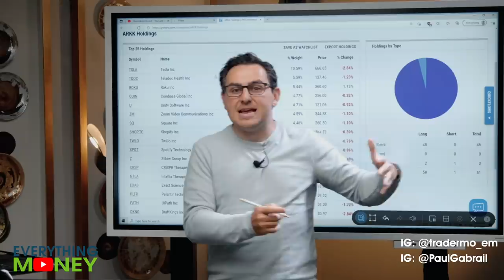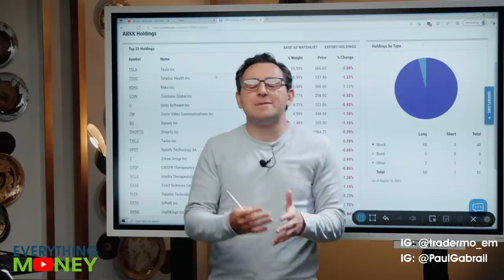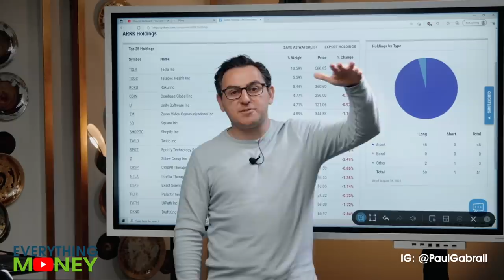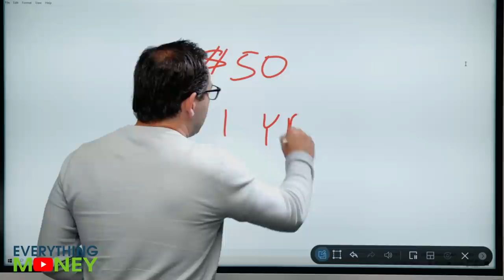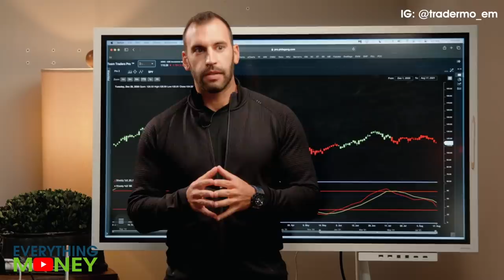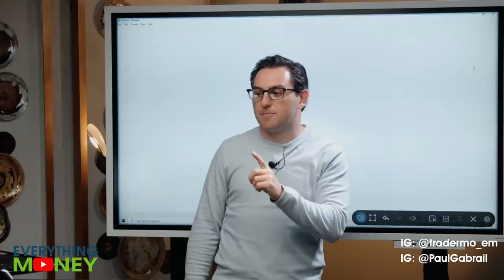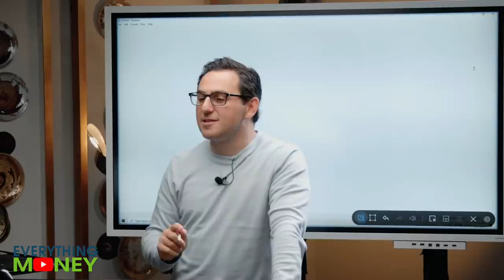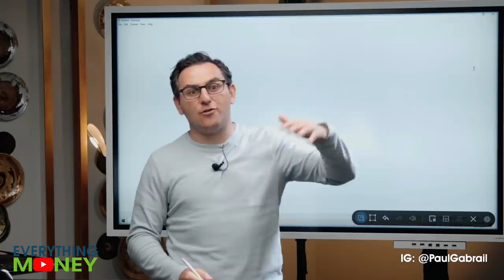Michael Burry Has Options on ARKK ETF (Cathie Wood)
We’ll discuss why Michael Burry—whom you may have seen in The Big Short—has options on Cathie Wood’s ARK Innovation ETF (ARKK). Burry has also shorted Tesla (TSLA) and found various anomalies in the market, taking advantage with his investing skill. Check out the video above for an interesting and thought-provoking discussion!

0:00 Intro
3:00 Innovation
7:00 Options
9:45 Burry's Findings